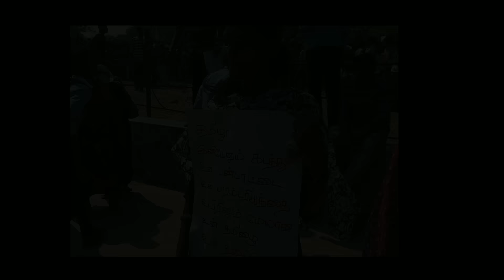Tamilnadu jallikattu - Marina protest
tamilnadu jallikattu - which held in many cities..!! In chennai it took place in marina..!! where all youngsters came forward joined their hands and made an difference..!! they made an history..!!

leave an comment..!!
and thank u youngsters..!! proud of you..!!